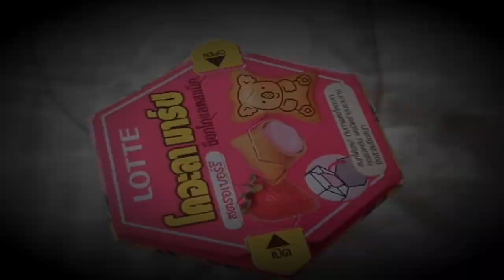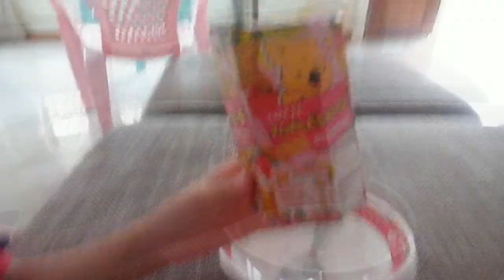(GGM TV) ถ้าเขย่าโคอะล่า มาร์ช 5,000 ครั้งจะเกิดอะไรขึ้น!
ถ้าอยากรู้ เราไปดูกันเลยดีกว่า !